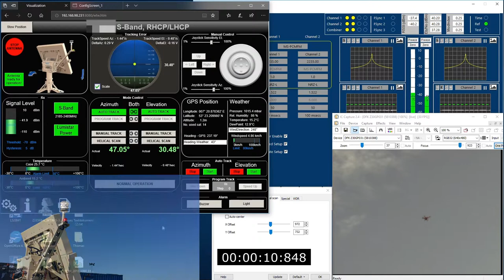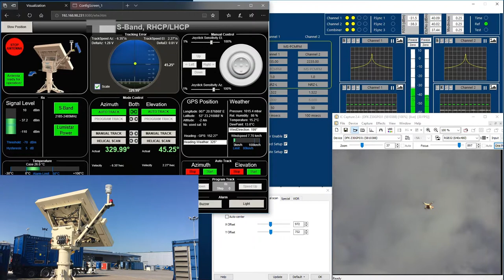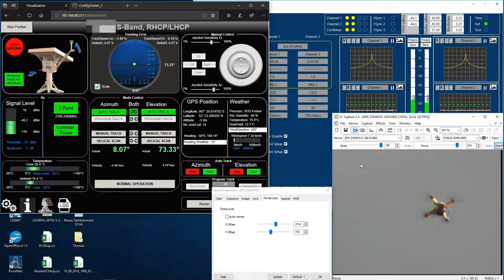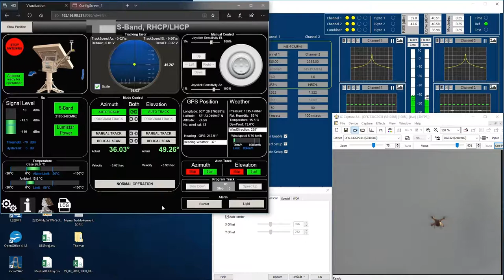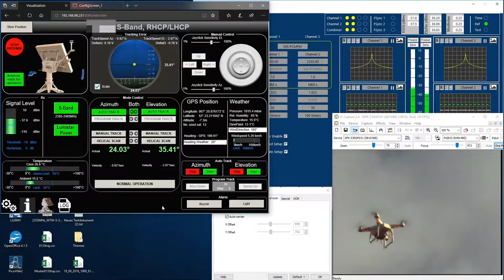WTW Anlagenbau GmbH is a premium manufacturer for autotracking antennas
The WTW-S-31 mobile and portable Auto-Tracking Antenna is developed in according to the latest technology to fulfil compactness, last technology, low weight and high efficiency, combined with ultimate performance for Airplane, Helicopter, Missile and Rocket test on Land or Water.